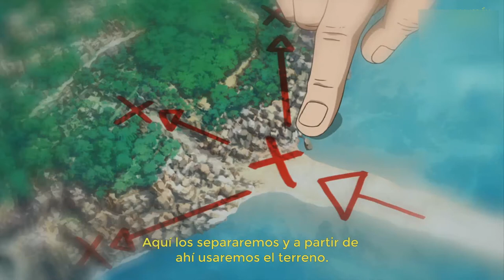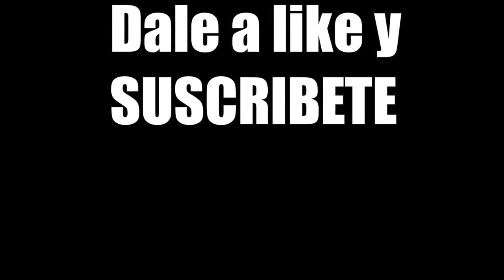BOKU NO HERO ACADEMIA: HEROES RISING (Película) en 5 Minutos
Bienvenidos a un nuevo vídeo, en esta ocasión os traigo la segunda película de BOKU NO HERO ACADEMIA: HÉROES RISING, después de tanta espera, al fin, llego la segunda película, la cual es demasiado increíble y épica, ahora nuestros héroes se encuentran en una isla ayudando a sus habitantes, pero de pronto llegan villanos realmente fuertes y empiezan a atacar, si te gusto el vídeo dale a like, comenta que otra serie o película quieres ver, y lo mas importante compartelo con quien tu quieras, Nos Vemosss...